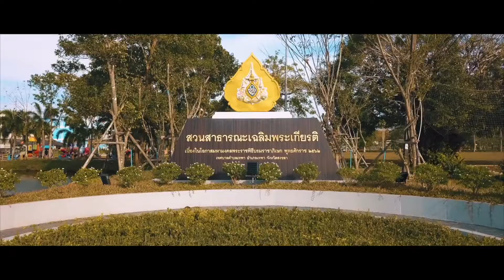งานประเพณีลอยกระทง ประจำปี 2565 เทศบาลตำบลเทพา อ.เทพา จ.สงขลา - 8 พฤศจิกายน 2565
ภาพบรรยากาศการจัดงานประเพณีลอยกระทง ประจำปี 2565
เผยแพร่เมื่อ 10 พฤศจิกายน 2565